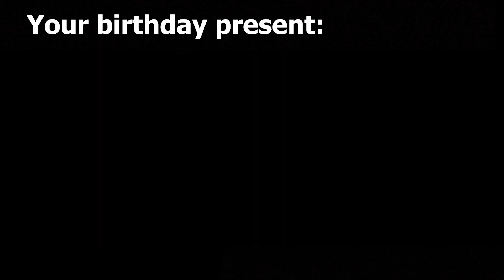Mr Incredible Becoming uncanny and sad ( You went into the forest and see)